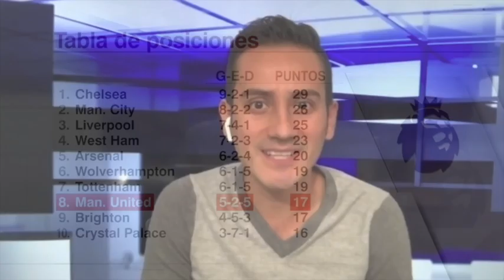Zidane y Cristiano, el sueño de Manchester United. ¿Se cruza el PSG y roba al DT? | Exclusivos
Cristiano Ronaldo se quedó sin DT luego de que Ole Gunnar Solskjaer fuera destituido. Luego de una vergonzosa derrota del Manchester United ante el Watford, el club optó por despedir al DT noruego. El nombre de Mauricio Pochettino ha sonado mucho como posible reemplazante y otro técnico de renombre que estaría en el radar es Zinedine Zidane. ¿Se dará el reencuentro de Zizou con CR7? ¿Se irá el técnico a PSG para unirse a Messi, Mbappé y Neymar? Carolina Guillén, José del Valle y Barak Fever analizan la posibilidad.